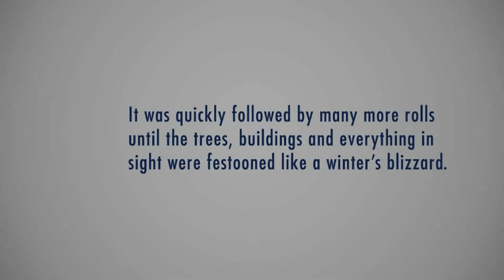Auburn's Rolling of Toomer's Corner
One of the great collegiate athletic traditions is Auburn's Rolling of Toomer's Corner to celebrate football victories and other momentous occasions.